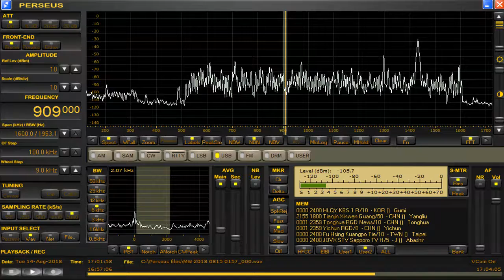memo 909 kHz Thailand Royal Anthem Aug 14,2018 1700 UTC